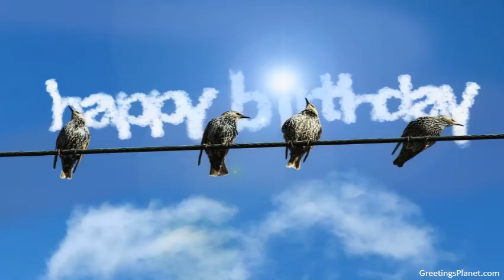Happy Birthday to Devadyumna